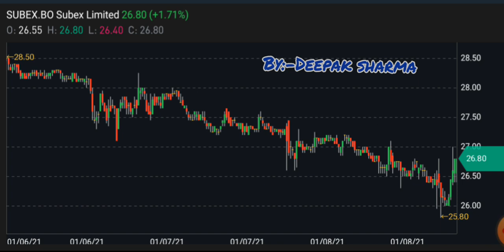Subex latest news ||subex limited latest News ||Share Market Expert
SUBEX ltd || BUY or SELL or INTRADAY || Latest Share Market News ||Share Market Expert

Guys we are providing you this all kind of information according to out analysis team,There are expert in our teams who provide tips and news for shares.We are not going in that much deep in any share because we are only providing basic information which a investor require